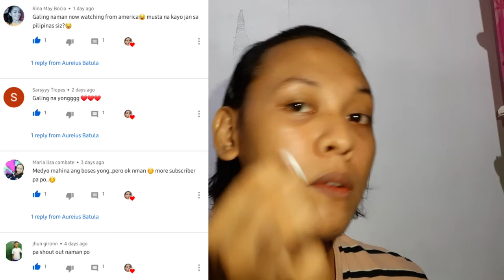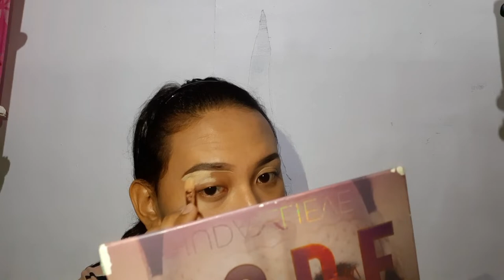Affordable Make up Tutorial for Beginners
Products Used:

•Micellar water - 99php
•Quick fx tinted moisturizer - 84php
•Fit me foundation - 349php
•Baclaran na pangkilay😂 - 50php
•Lash define water proof mascara 250php
•johnson's baby powder - 18php
•Vice cosmetics blush - 145php
•Vice cosmetics highlighter - 145php
•Vice cosmetics contour - 145php
•Bella thalita liptint -  80/100php